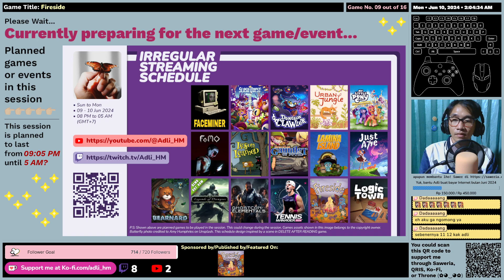(EN/ID) Fireside - First Impression - Gameplay